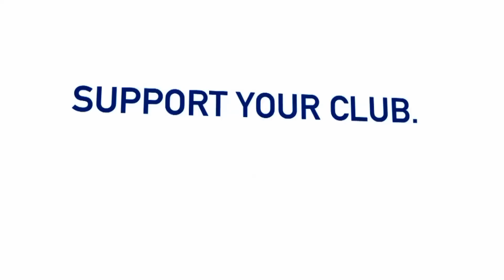Mariners PlayerHD Trailer